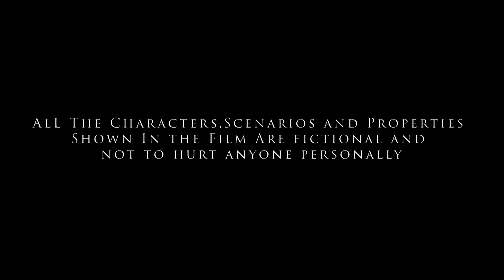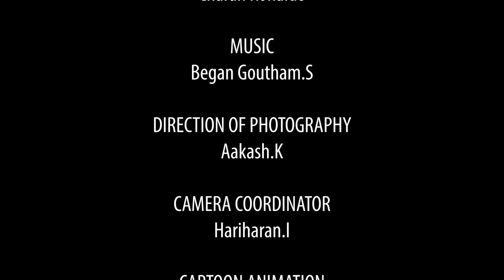Iwazaru | Short film | Official Video | Maangavatha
"Iwazaru" is a tamil shortfilm which cracks the psychi of an abnormal drug addict !

Written & Directed By - Soorya.V
Starring - Hari.M & Charan Ronaldo
D.O.P - Aakash.K
Cartoon Animation - Martin Rosario
Cam coordinator - Hariharan.I
Editing & DI - Soorya.V
Poster Design - Sarath Narayanan & Soorya.V
Tech Assist - Jayaprakash.S & Rishi.B & Sugirthan.M

All the copyrights of the background score are owned by Maangavatha ©